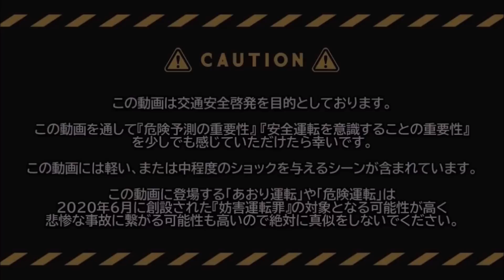【2023】8月第3週② 日本のドラレコ映像まとめ【交通安全】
ニュースドラレコ月間　2023年8月 第3週②　※渋滞中にカップラーメンを食べながら運転重大な危険を生じさせる運転行為絶対にやめて。

これらの映像は全て最近、日本で起きたことです。
この動画で使用しているドライブレコーダーの映像は視聴者（撮影者）から直接ご提供いただいた（他のどこにもアップロードされていない）オリジナルの映像と撮影者様に使用許可を得た映像のみです。
このチャンネルは交通安全啓発を主な目的として運営しています。
このチャンネルを通して『危険予測の重要性』『安全運転を意識することの重要性』を少しでも伝えられたら幸いです。
このチャンネルは主に視聴者（撮影者）からご提供いただいた（日本国内で発生した交通トラブルなどを捉えた）オリジナルのドラレコ映像をわかりやすくカット編集し、コメントや詳細な状況などを字幕で追加して交通安全啓発・危険予知トレーニングの為に価値を高めた動画を作成しています。

【目次】
0:00 注意
0:05 1※
2:08 2
2:50 3
3:08 4
3:53 5
4:19 6
4:41 7
5:33 8
5:57 9
6:19 10
6:44 11
6:55 12
7:18 13
7:53 14
8:27 15
8:39 16
9:17 17
10:05 18
10:23 19
11:09 20
11:29 21
11:53 22
12:17 23
13:03 24
13:20 25
13:50 26